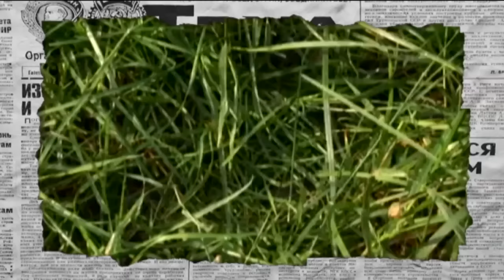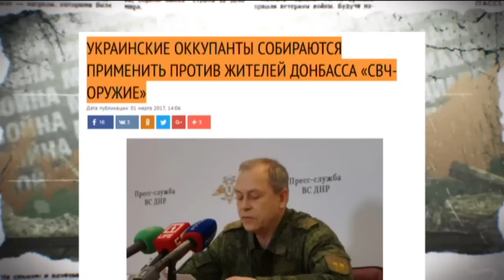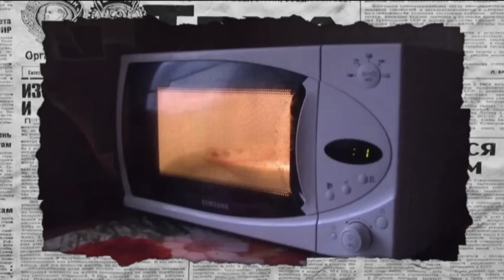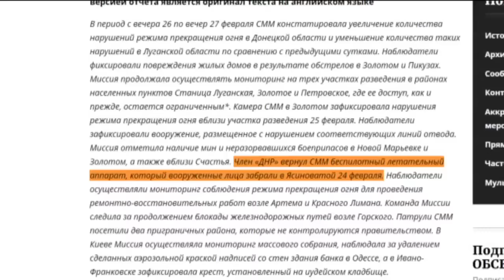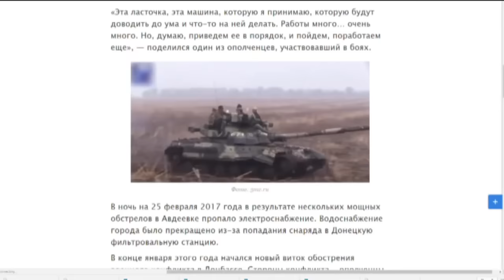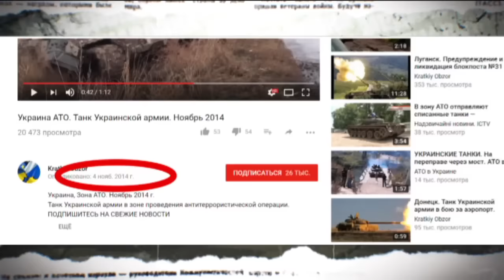Новый маразм Басурина: армия вооруженная микроволновками – Антизомби, 03.03.2017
Друзья, это называется нож в спину. Вот откуда, скажите, откуда разведка ДНР узнает самые страшные тайны Киева? Микроволновая печь – вот он тот самый смертоносный генератор СВЧ-волн. Самое мощное и самое секретное  оружие киевской хунты. По слухам стрелять каратели смогут сразу в нескольких режимах, из которых самые опасные это  гриль и «комби». Все это смотрите в новом выпуске программы Антизомби за 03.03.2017